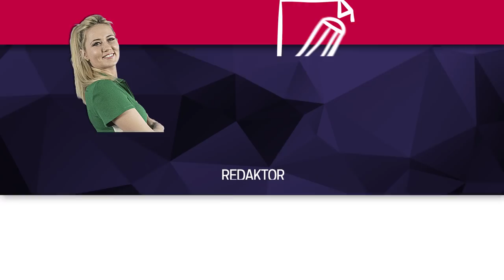Kolędowanie w Koniakowie z parą prezydencką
Wczoraj (26.12) w kościele rzymsko-katolickim
┌ Rozwiń Opis

 pw. św. Bartłomieja w Koniakowie odbył się charytatywny koncert kolęd i pastorałek. Wystąpił Zespół Regionalny "Istebna". W koncercie wzięła udział para prezydencka. Zobacz relację z tego wydarzenia.